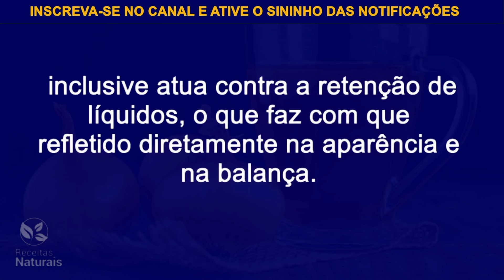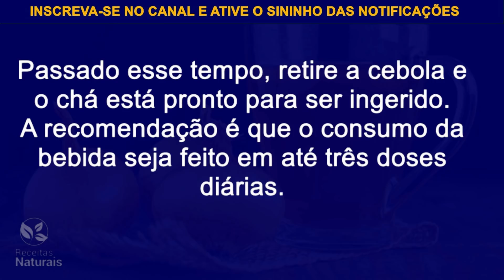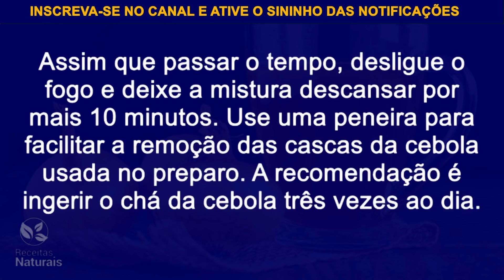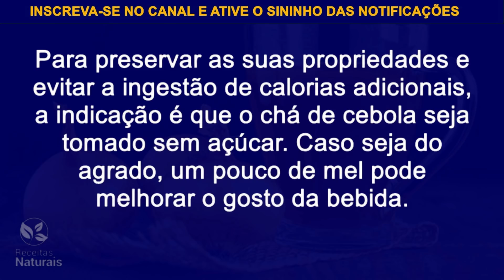CHÁ DE CEBOLA